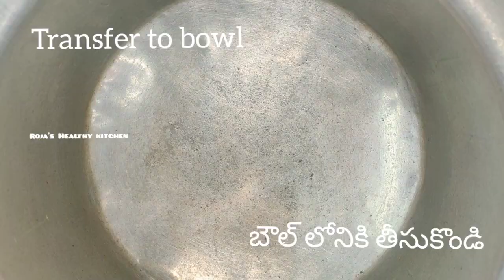How to do Semya saggubiyyam payasam సేమ్యా సగ్గుబియ్యం పాయసం